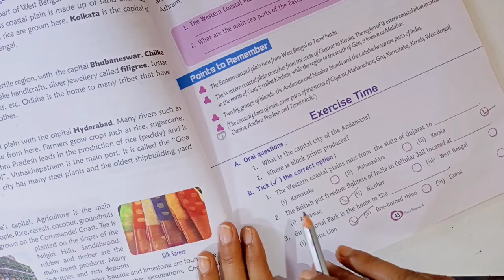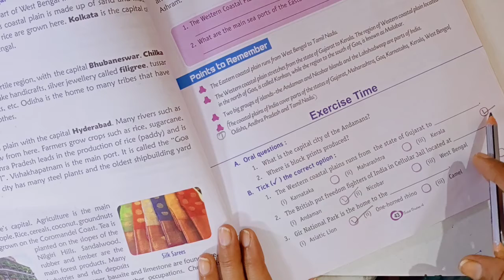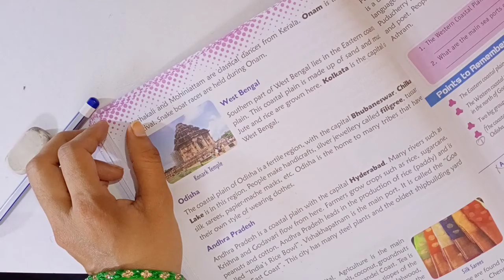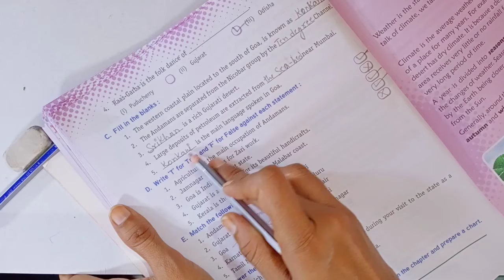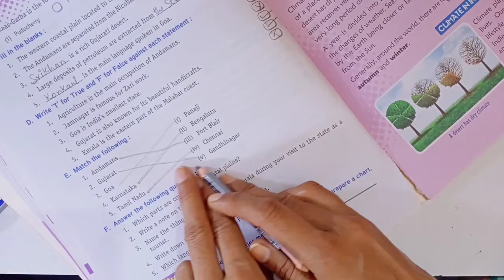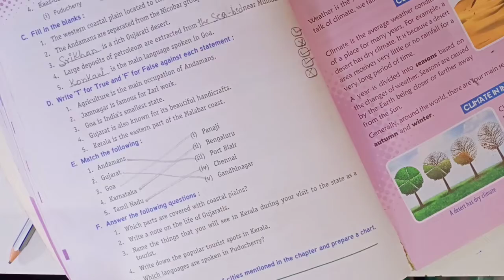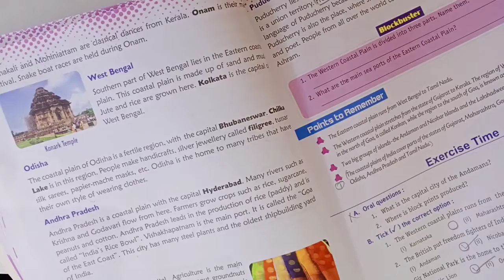Social Studies || Lesson-6 || Part-3 || The Coastal Plains and The Island Groups